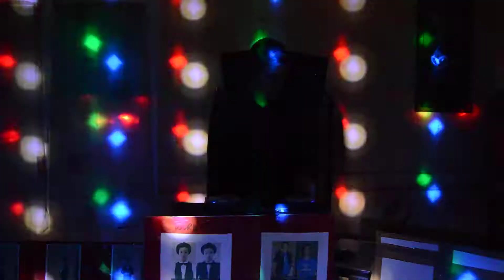remix 2017 avec le dj kevin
kevin mainard